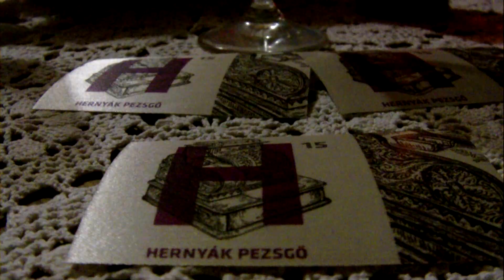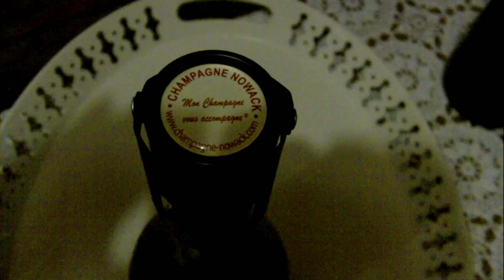Borkultusz: Etyeki pezsgő ünnep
Jól kezdődött az év az öreghegyi Hernyák birtokon! Szűkkörű, de értő szemű és izlelőbimbójú nyilvánosság előtt bemutatkozott Hernyákék eredeti champagne-i technológiával készült
pezsgője.